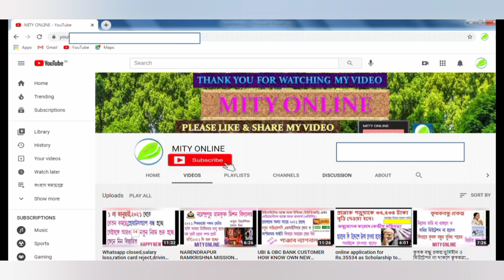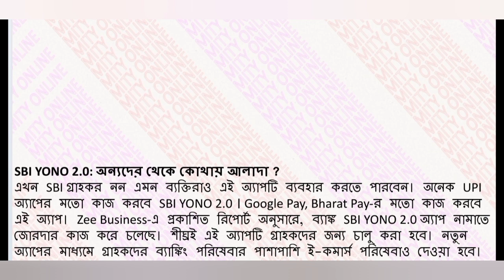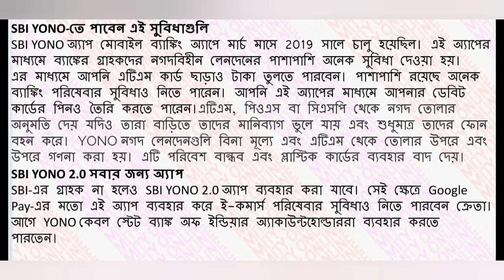SBI YONO 2.0:🏘SBI LAUNCH NEW FACILITY FOR NON CUSTOMER OF SBI.AS GOOGLE PAY,BHARAT PAY ETC.PNB,HDFC.